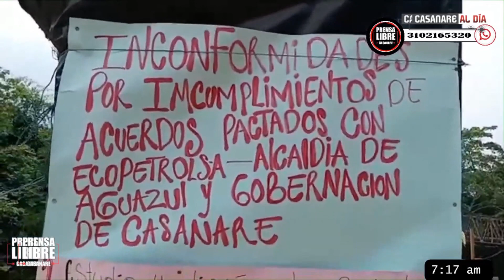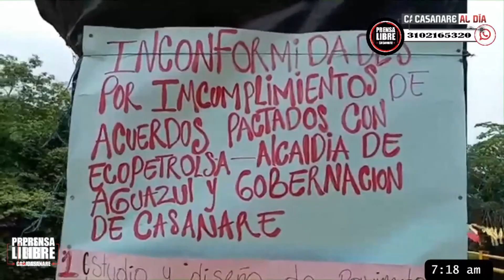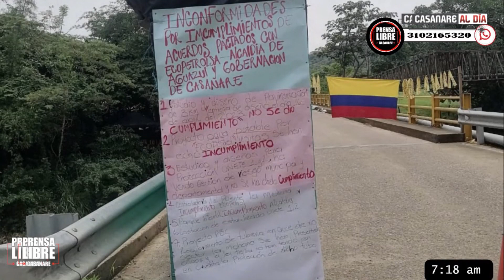Yerson Torres - Segundo día de protestas en Cupiagua contra Ecopetrol